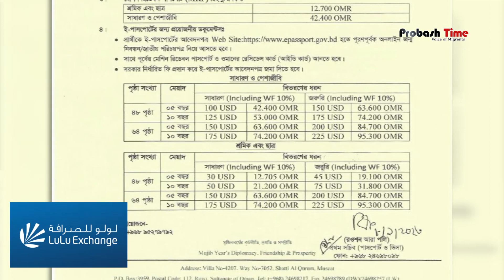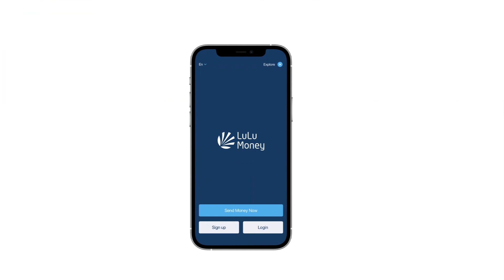প্রবাসীদের সেবা দিতে খাসাব যাচ্ছে দূতাবাসের টিম | Oman | Bangladash | Probash Time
- Team Probash